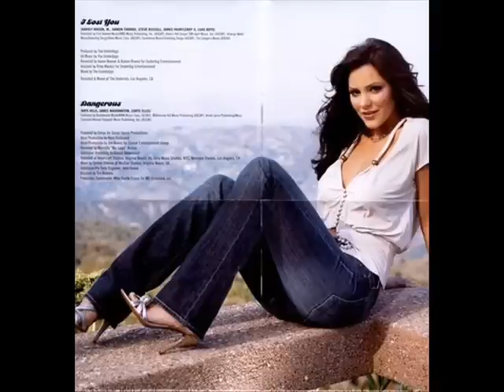Katharine McPhee singing O Come All Ye Faithful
It sounds AMAZING!!